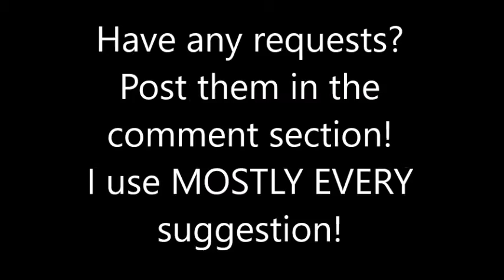Speed Build: HAPPY DERP KING ZOMBIES BREAKFAST [4]